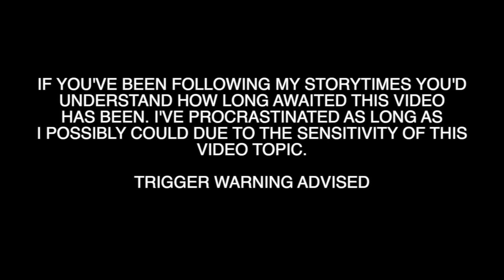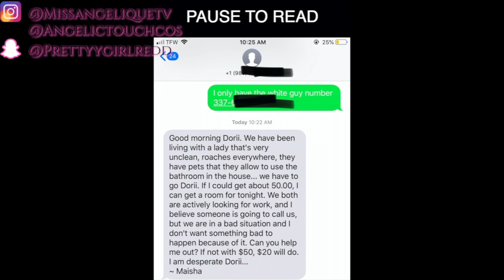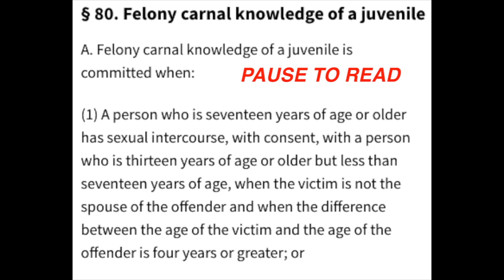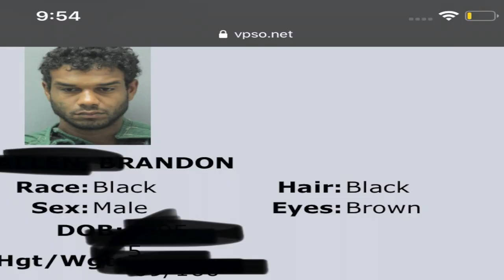19. SHE HAS TO REGISTER AS A $3X OFFENDER BECAUSE OF THIS . .